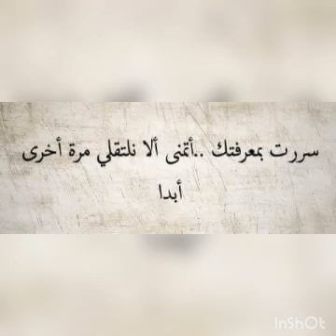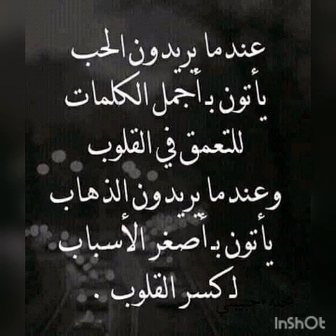أجمل حالات واتساب statuts watsapp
أجمل حالات الواتس
حالات واتس اب
الفراق
كلام في الحب
حالات واتساب
Statu watsapp